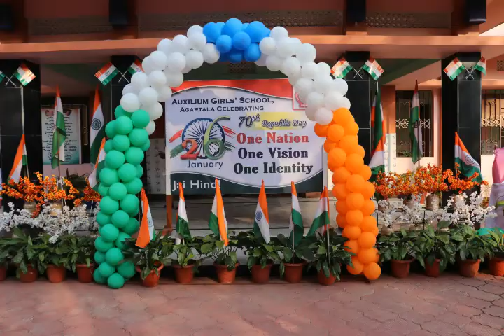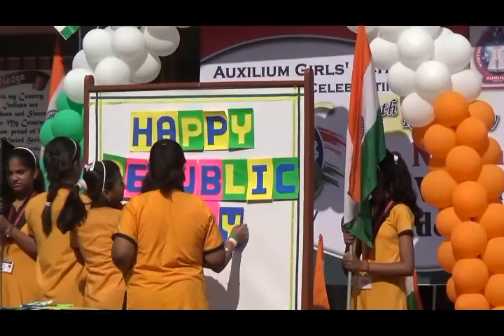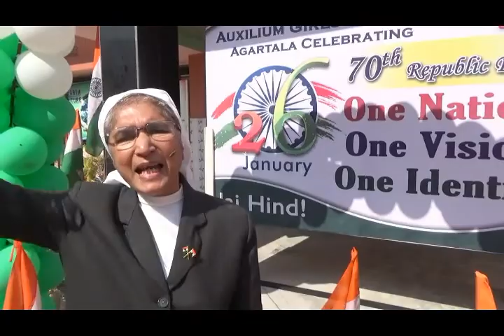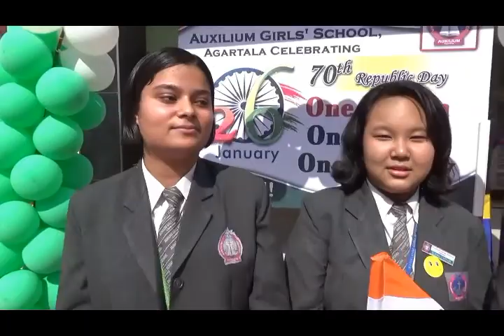II HAPPY REPUBLIC DAY - 2019 II